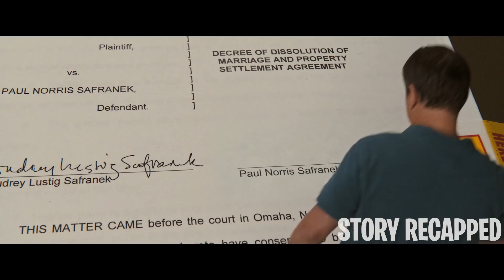Humans Turn Tiny To Live Like The Rich In Big Mansions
Paul and his wife, Audrey, decide to undergo a process in which scientists shrink people down to miniature size to live in small communities. The irreversible procedure allows the people to gain wealth and a life of leisure while helping to cut down on the consumption of natural resources. As Paul gets to know his new neighbors and surroundings, he soon learns that living in a tiny suburb comes with its own set of huge problems.